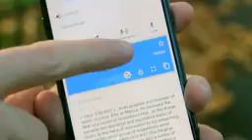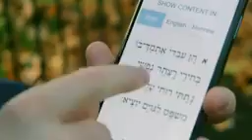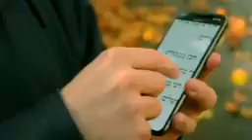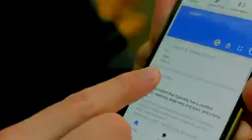A Jew confirms Mohammed is not prophesied in the Torah ~ Bob chatting to Joseph Speakers Corner